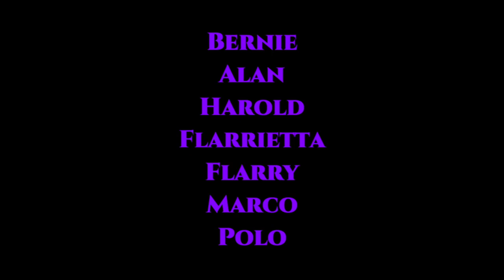Elemental | Voice actors and new character names including Lake, Gale, Fern, Cinder and more!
Pixar Post recently reported new character names for Pixar's next film Elemental found on a copyright website.  This website also revealed new voice actors who will be in the film.  Watch this video for all the details!